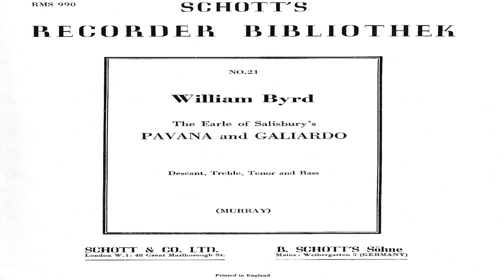William Byrd: The Earle of Salisbury's Pavana and Galiardo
for descant, treble, tenor and bass recorders.
Arranged from Parthenis, 1611 by Dom Gregory Murray.
1. Pavana
2. Galiardo
Published by Schott & Co. Ltd., London, 1960.
Performed by Bernard Tola